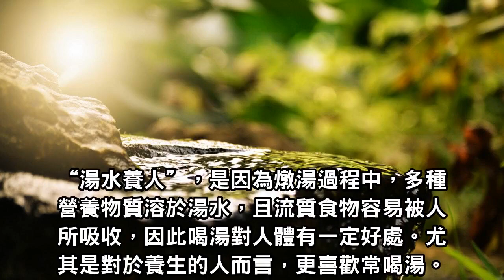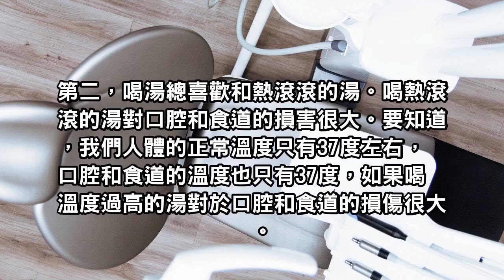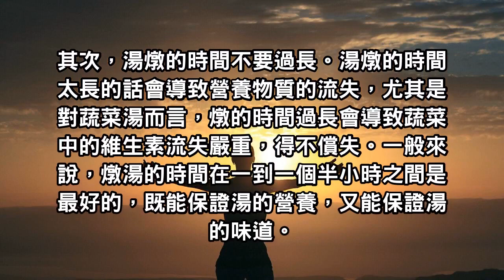飯前喝湯好還是飯後喝湯好：喝湯的時間不對等於白喝了，99%的人都喝錯了！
飯前喝湯好還是飯後喝湯好？喝湯的時間不對等於白喝了！